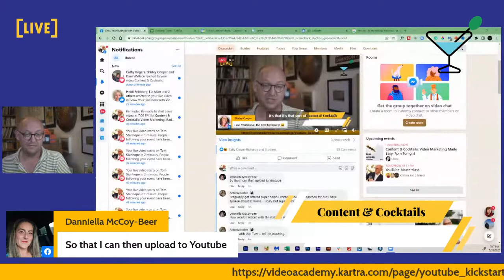Content & Cocktails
Your weekly deep-dive into all things video making and video marketing. This week, YouTube!